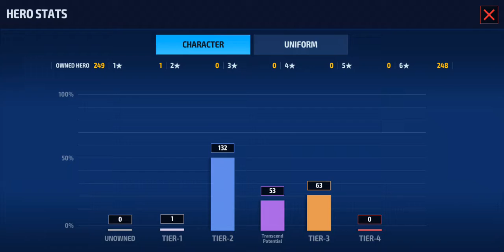Let's T3 Dormammu and build Mr Fantastic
I was going to build both Dormammu and Mr Fantastic for story mode, but I didn't realize that the book was speed, I thought it was a selector.
Though I got pretty lucky on Dormammu's gears.